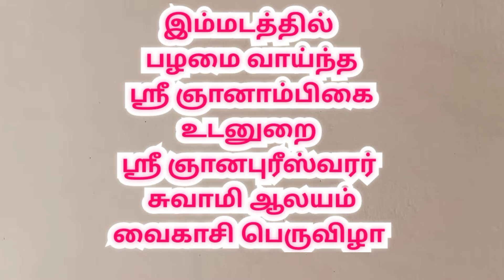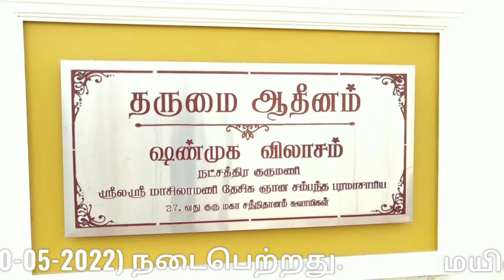தருமபுரம் ஞானபுரீஸ்வரர் கோவில் தேரோட்டம்| Dharmapuram Aadeenam Pattinapravesam | Mayiladuthurai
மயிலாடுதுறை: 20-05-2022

தருமபுர ஆதீனம் ஸ்ரீ ஞானாம்பிகை சமேத ஸ்ரீ ஞானபுரீஸ்வரர் கோவில் திருத்தேரோட்டம் இன்று (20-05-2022) வெகு விமர்சியாக  நடைபெற்றது.

மயிலாடுதுறை மாவட்டம்  தருமபுரத்தில் 16ஆம் நூற்றாண்டைச் சேர்ந்த தருமபுர ஆதீன மடம் அமைந்துள்ளது.
தருமபுர  மடத்தில் பழமை வாய்ந்த ஸ்ரீ ஞானாம்பிகை உடனுறை ஸ்ரீ ஞானபுரீஸ்வரர் சுவாமி ஆலயம் அமைந்துள்ளது.

இவ்வாலயத்தில் 11 நாட்கள் நடைபெறும் வைகாசி பெருவிழா மற்றும் ஆதீன மடத்தில் தருமபுர ஆதீன குருமுதல்வர் ஸ்ரீ திருஞானசம்பந்த பரமாச்சாரிய சுவாமிகளின் குருபூஜை பெருவிழா நடைபெறும்.

திருவிழாவை முன்னிட்டு கடந்த 12 ஆம் தேதி காலை ஆதின கர்த்தர் முன்னிலையில் கொடியேற்றம் நிகழ்வு  நடைபெற்றது.
இவ்விழாவின் முக்கிய நிகழ்ச்சிகளின் ஒன்றான தேரோட்டம் இன்று  ஸ்ரீ ஞானாம்பிகை சமேத ஸ்ரீ ஞானபுரீஸ்வரர் மற்றும் பஞ்ச மூர்த்திகள் சிறப்பு அலங்காரத்தில் திருத்தேரில் எழுந்தருளினார்.

திருத்தேரினை தருமபுர ஆதீனம் தம்பிரான் சுவாமிகள் தேரினை வடம்பிடித்து தொடங்கி வைத்தார்.

 தேரானது தருமபுரம் ஆதினத்தை சுற்றியுள்ள நான்கு வீதிகளிலும் வலம் வந்து நிலையை அடைந்தது. மேலும், விழா நிறைவாக 11ம் நாளாக 22 ஆம் தேதி ஆதீன மடாதிபதி ஸ்ரீலஸ்ரீ மாசிலாமணி தேசிய ஞானசம்பந்த பரமாச்சாரிய சுவாமிகள் பல்லக்கில் வீதி உலா வரும் பட்டினப்பிரவேசம் காட்சியும் நடைபெற உள்ளது குறிப்பிடதக்கது.